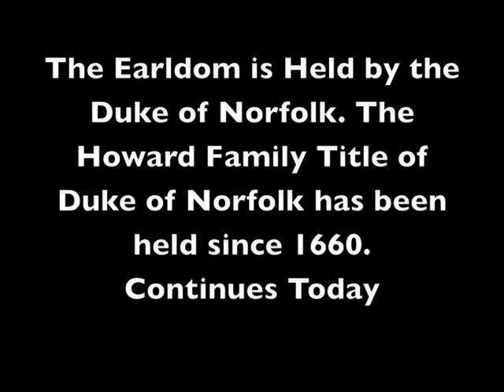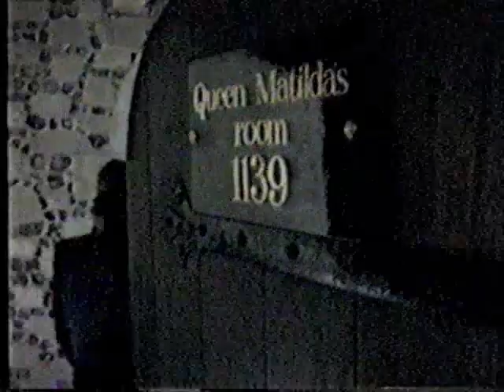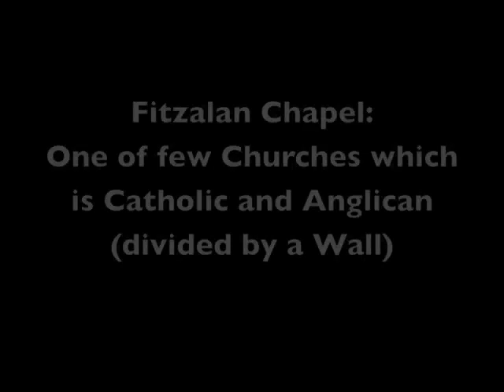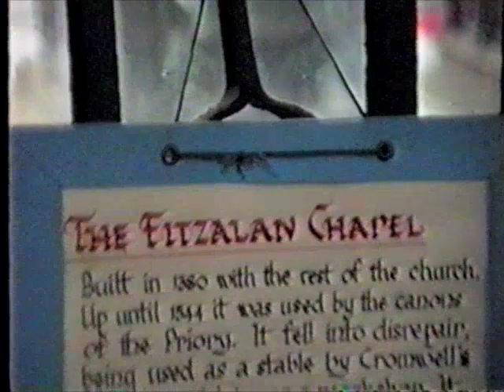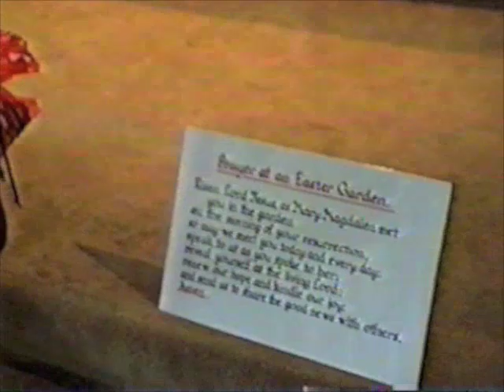Peterson Roadshow: England 1992: Arundel Castle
April 1992 visit to Arundel Castle, the hereditary home of the Duke of Norfolk since 1660. The Earl of Arundel , the oldest extant Earldom in England was conferred by William the Conqueror in 1067. The Howard family was granted the Duke of Norfolk in 1660 and has descended ever since. Accordingly, the Howard family is Duke of Norfolk and the Duke by title is the Earl of Arundel.